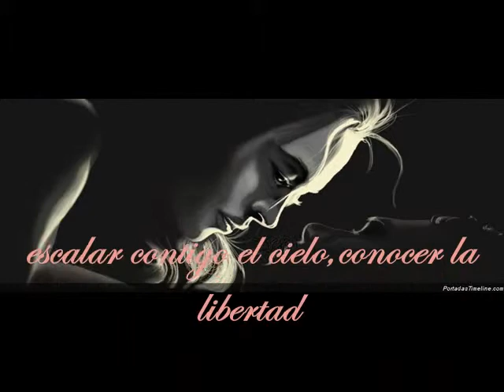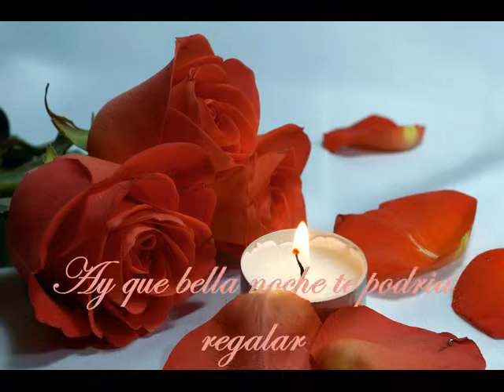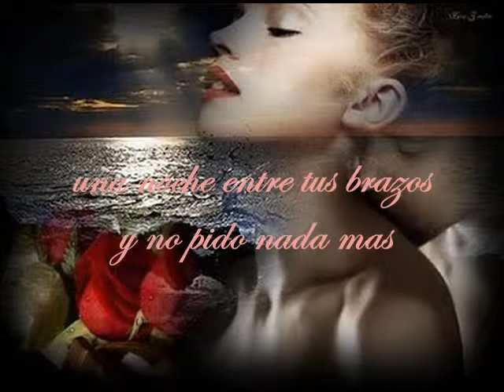Cantante Tormenta -Por una noche contigo- 2da Version (Flamenco)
2º da Versión de un éxito del año 1989
Por una noche contigo